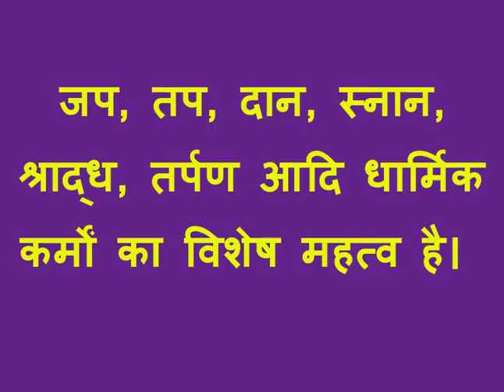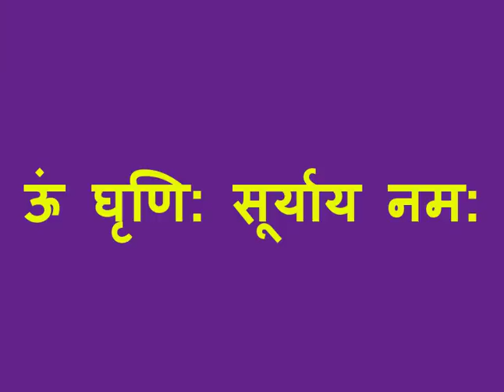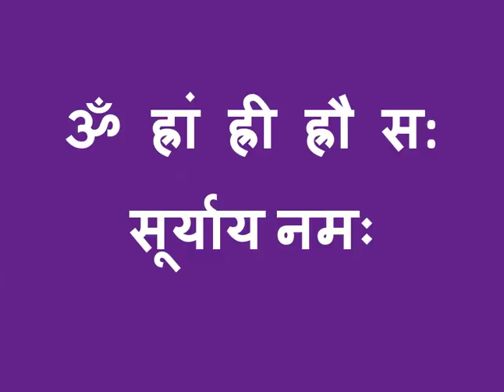मकर सक्रांति के दिन करें पांच मिनट का ये उपाय राशि अनुसार क्या करें दान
sankranti 2023